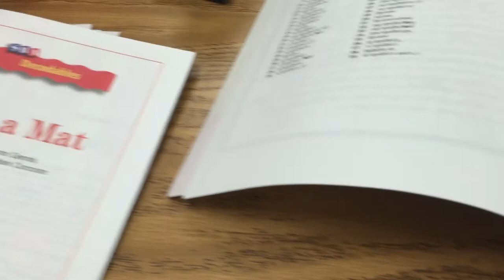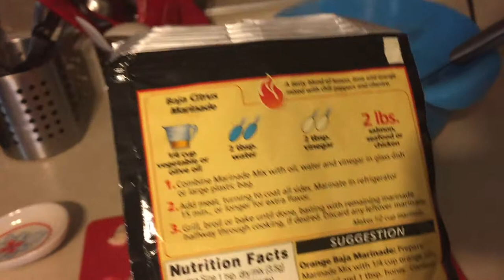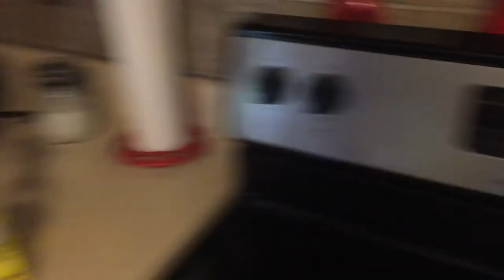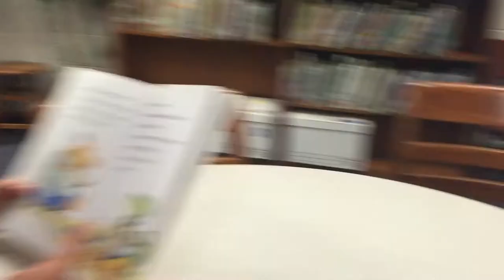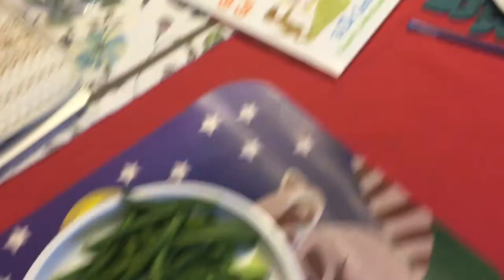Terrible, Horrible, No Good, Very Bad Day| Vlog 9/3/15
It started out great. But then everything went down hill! What a bad day!